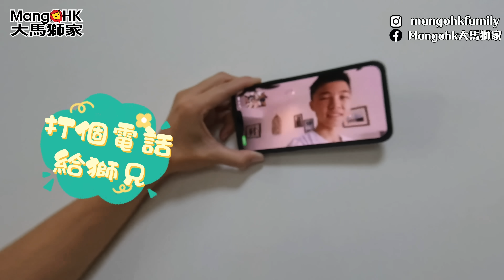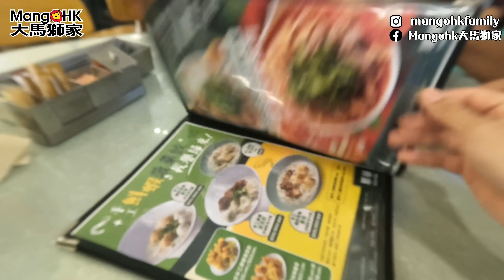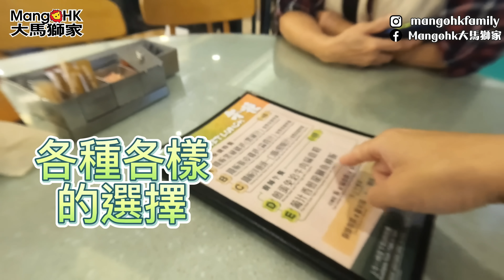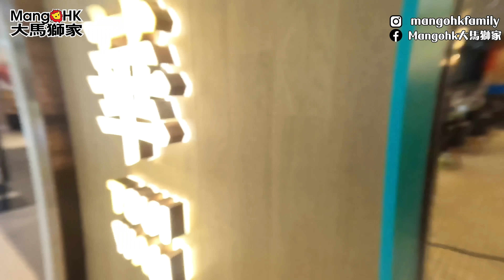Mangohk 🎞4K Home Tour Father House in Hong Kong 🎀無見爸媽三年🎉終於回家了🛋介紹香港祖屋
🌈香港人在馬來西亞🔥爆發一點正能量💯訂閱🙏分享💢每日8:00am出片⁉️
🇭🇰一個在大馬用MM2H的香港平凡人上🇲🇾
香港人 馬來西亞 移居 中文 mm2h 移民 SIMA Vlog Food Hunter